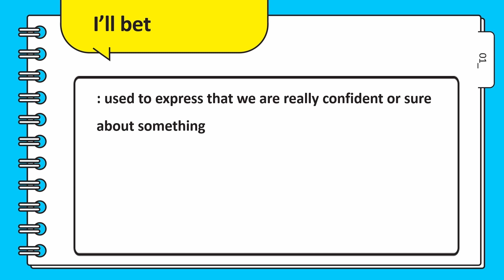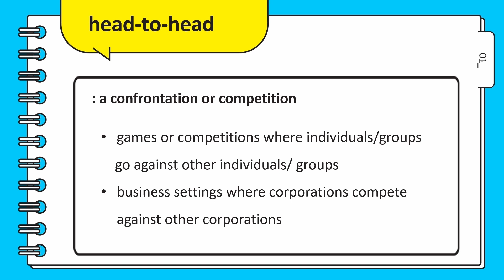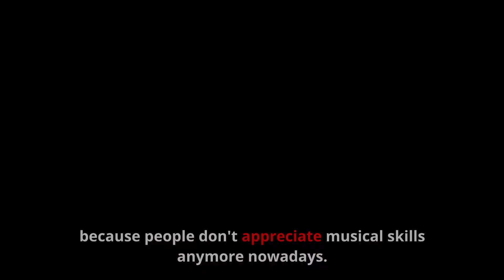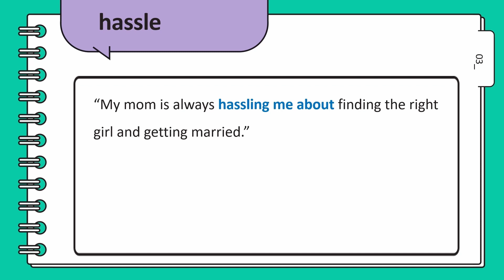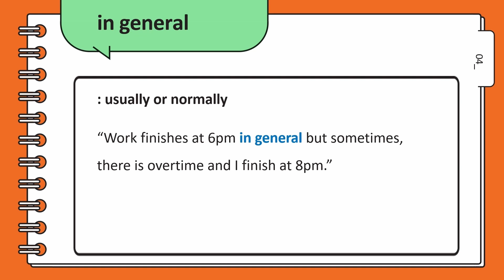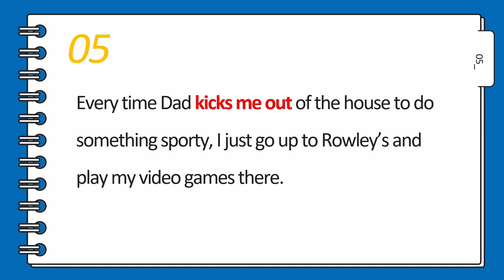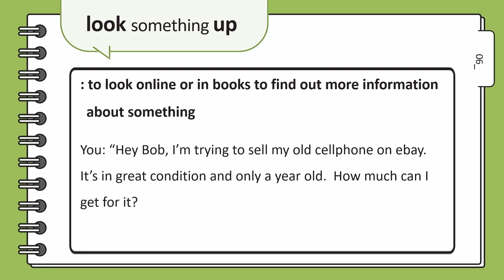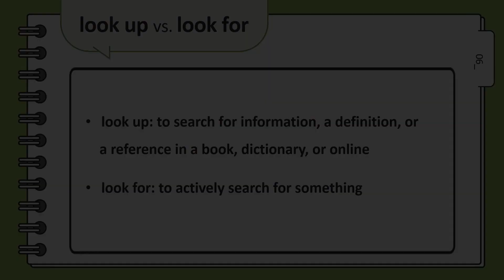Learning English with 'Diary of a Wimpy Kid': with Audio & Key Expressions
Mastering Wimpy Kid Vocabulary:
The choice between "look up" and "look for" depends on the context in which you are using the phrase.
Let's explore the usage and differences between the expressions "look up" and "look for" within the context of the Diary of a Wimpy Kid book series.

*Expressions from Diary of a Wimpy Kid
1. I'll bet
2. head -to -head
3. appreciate
4. get on
5. hassle
6. in general
7. when it comes to
8. kick out
9. look up vs. look for